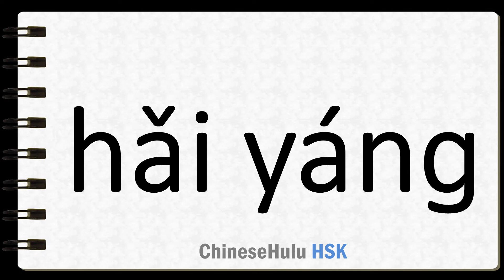How to Say ocean in HSK Chinese